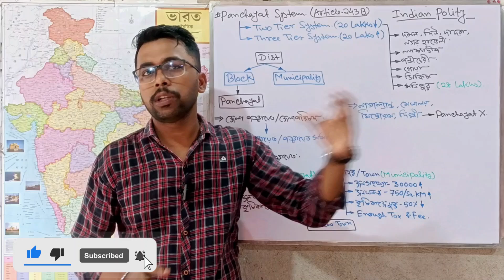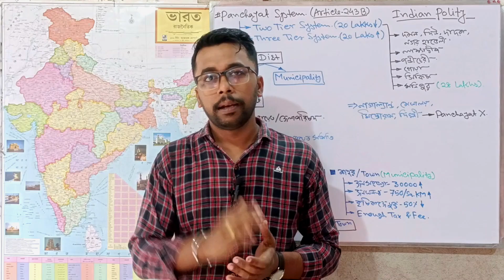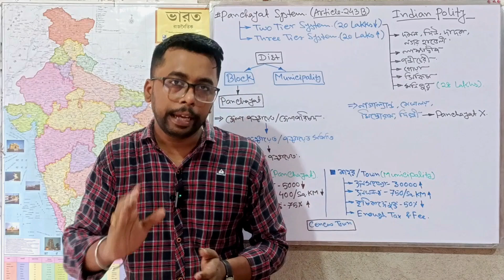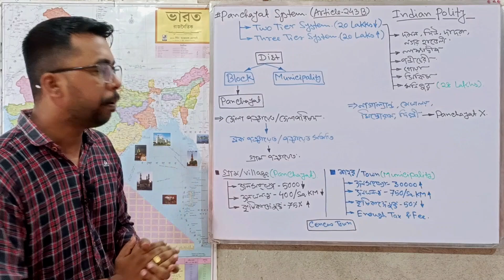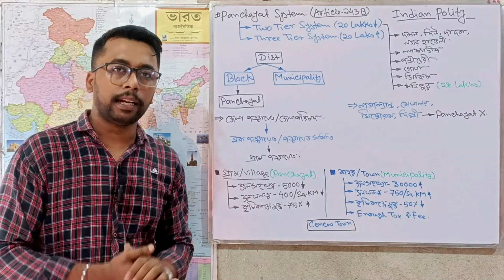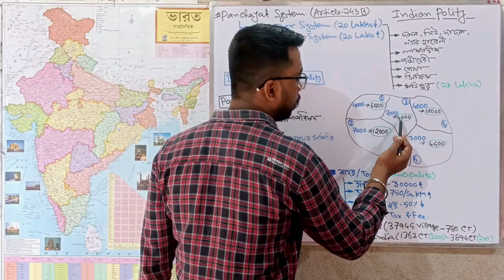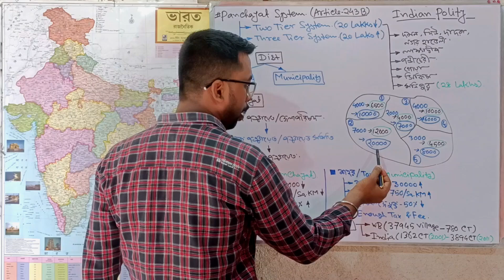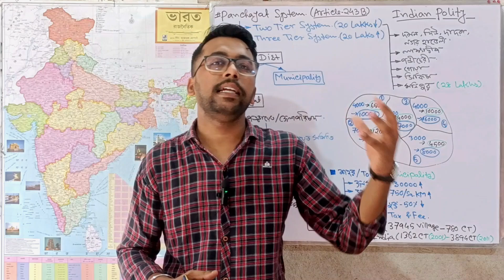Three Levels of Panchayati Raj | in Bengali | What is Village ? What is Census Town ? Indian Polity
Indian Constitution or Indian Polity is a very important subject for those who are preparing for different competitive exams. Also, it is good to know about India and its Constitution for all the Indians as they are Citizens of India. We have started this video series specially for keeping in mind WBCS 2024 & WBCS 2025. These videos will also be helpful for other exams, all RAILWAYS exams, SSC exams etc. Besides that, these videos will help the Indians to know about India.

In this video we have explained Two and Three Tier System of Panchayati Raj System in India in a very Simple Language in Bengali.

If you get value from this video then LIKE it, COMMENT on it, and SHARE with others.

Keywords that can find this video more easily-
three tier system of panchayati raj system
what is village panchayat
what is village
what is census town
criteria for village
panchayati raj
panchayati raj system in india upsc
panchayati raj system in west bengal
panchayati raj system in bengali
gram sabha
gram sabha and gram panchayat
gram sabha and gram panchayat difference
gram sabha and gram panchayat upsc
gram sabha and gram sansad
what is the gram sabha
what is gram sabha and gram panchayat
what is gram sabha
what is gram sabha in bengali
the union in constitution
the union indian polity
the union indian constitution
the indian union
supreme court of india
indian polity
indian polity in bengali
constitution of india explained in bengali
indian polity
indian constitution in bengali
complete polity in bengali
amendments of indian constitution in bengali
Power of President to consult Supreme Court
total supreme court in india
how many judges in supreme court in india
total number of judges in supreme court
supreme court of india for competitive exams
gram panchayat west bengal
part ix of indian constitution
part 9 of indian constitution
Three Levels of Panchayati Raj